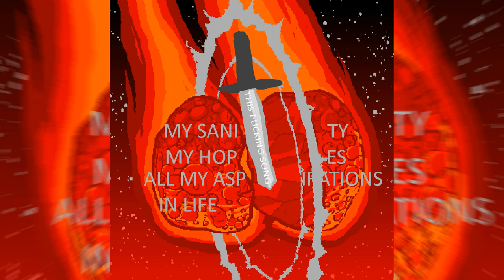42 - Descend (Revised Edition) - cool and new volume s​*​x: hair transplant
Track by wank_wank
Art by wank_wank